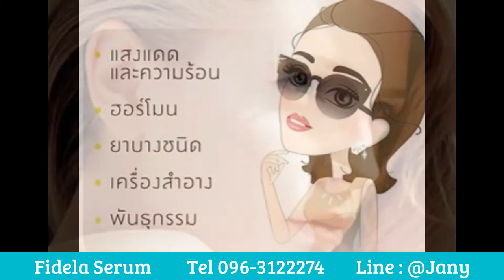Fidela ฟิเดล่า เซรั่ม รักษาฝ้า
สนใจสั่งซื้อผลิตภัณฑ์ Fidela Serum ฟิเดล่า เซรั่ม โบท็อกซ์ หน้าเด็ก ขาวใส ไร้ริ้วรอย ปลอดภัย 100 %
Line : @Jany
คลิ๊กรับโปรโมชั่นตอนนี้เลยจ้า

ด้วยนวัตกรรม Active ที่มีคุณภาพสูง ที่สกัดจากธรรมชาติ ผสาน เทคนิคทางวิทยาศาสตร์ที่ลึกซึ้ง

ที่ Fidela (ฟิเดล่า) คัดสรร มาจาก ประเทศ สวิสเซอร์แลนด์ , Korea เกาหลี , France ฝรั่งเศส

Fidela (ฟิเดล่า)* ยกกระชับทั้งใบหน้า แก้ไขปัญหาใบหน้าหย่อนคล้อย

Fidela (ฟิเดล่า)* ยกกระชับรอบ ดวงตา แก้ปัญหาหนังตาตก

Fidela (ฟิเดล่า)* เฟิร์มมิ่ง ใบหน้า ให้ดู เรียวววว

Fidela (ฟิเดล่า)* ลบริ้วรอย ภายในเวลาไม่กี่หน้าที

Fidela (ฟิเดล่า)* ให้ความชุ่มชื้น ด้วยคุณค่าของ องุ่นจาก [C][H]

Fidela (ฟิเดล่า)* เผยให้เห็นผิว อ่อนเยาว์ นุ่ม หน้าสัมผัส

Fidela (ฟิเดล่า)* ช่วยให้ผิวเรียบเนียนขึ้น

Fidela (ฟิเดล่า)* ช่วยให้ผิว เต่ง ตึง หน้าเด็ก

Fidela (ฟิเดล่า)* ช่วยให้ผิวสดชื่น สดใสขึ่น

Fidela (ฟิเดล่า)* ช่วยให้ผิวหน้า กระจ่างใสขึ้น

Fidela (ฟิเดล่า)* ข่วยให้ผิวคงความชุ่มชื้นไว้ได้ 24 ชม.

Fidela (ฟิเดล่า)* ช่วยลดการขาดน้ำของผิว

Fidela (ฟิเดล่า)* ช่วยเติมเติมให้ผิวเด้ง แลอ่อนกว่าวัย

Fidela (ฟิเดล่า)* ช่วยลดริ้วรอยได้ต่อเนื่อง (เห็นผลระยะยาว)

Fidela (ฟิเดล่า)* ช่วยลดริ้วรอยได้ทันที หลังใช้ (เห็นผลระยะสั้น)

Fidela (ฟิเดล่า)* ช่วยฟื้นฟูผิวให้กลับมาสดใส

Fidela (ฟิเดล่า)* สารสกัดคุณภาพสูง เข้มข้น ซึมเร็ว

Fidela (ฟิเดล่า)* ปราศจากแอลกอฮอล์

Fidela (ฟิเดล่า)* ปราศจากสารกันบูด

Fidela (ฟิเดล่า)* ปราศส่วนผสมของออย

Fidela (ฟิเดล่า)* ไม่ทำให้ผิวอุดตัน และช่วยให้ผิวสดใส เฟรชตลอดเวลา

Fidela (ฟิเดล่า)* เหมาะกับทุกประเภทผิว

Fidela (ฟิเดล่า)* เหมาะมาก กับผิวแพ้ง่าย